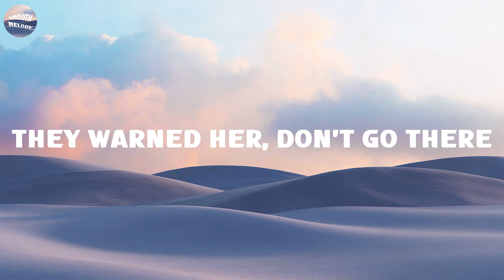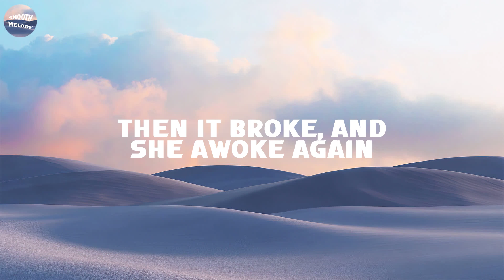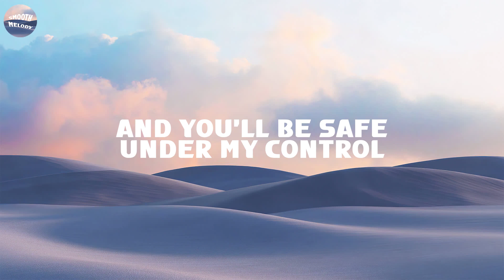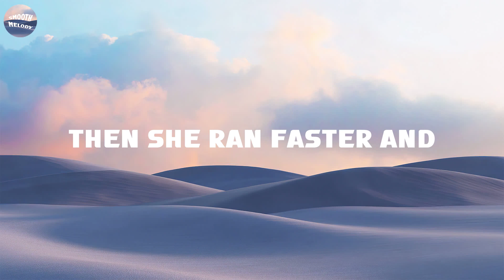Alan Walker, K-391 & Emelie Hollow - Lily (Lyrics)